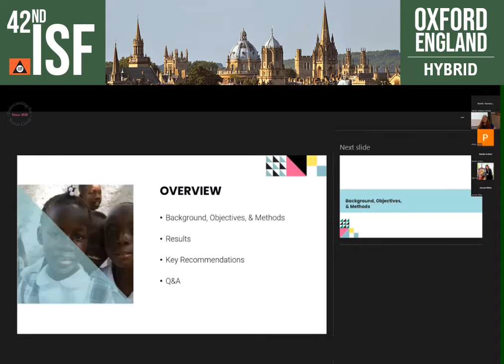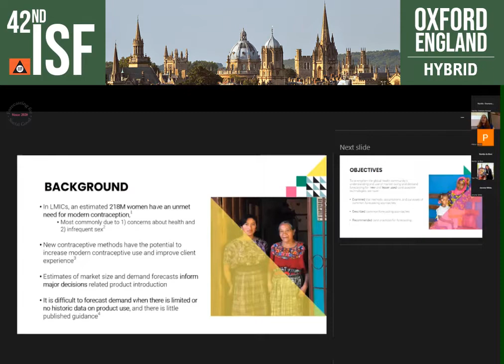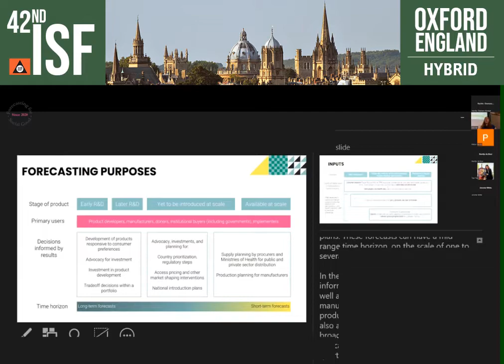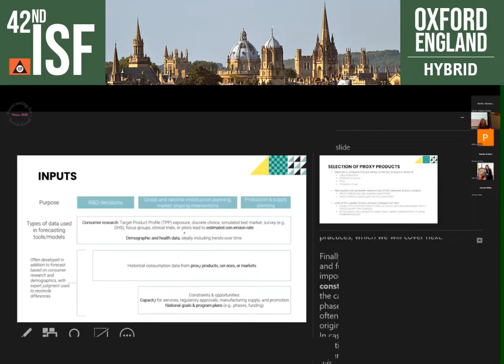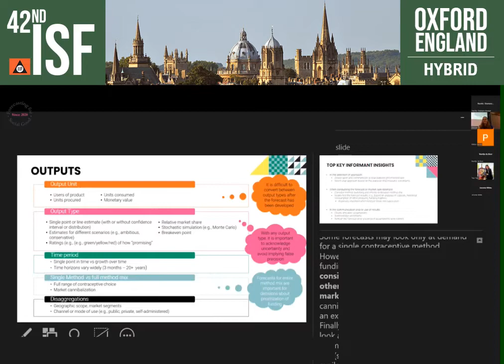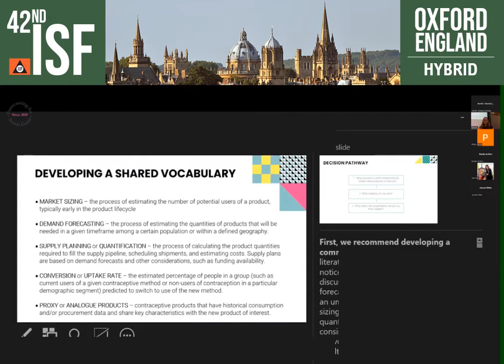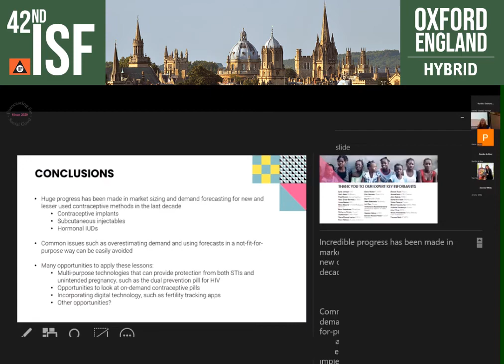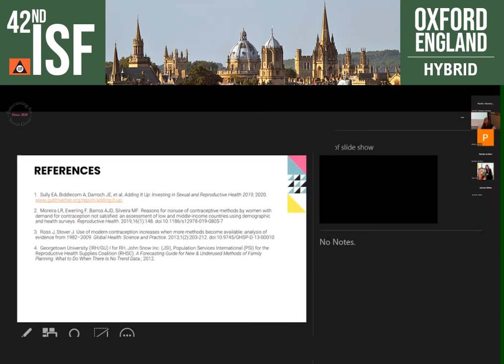DEMAND FORECASTING APPROACHES FOR NEW CONTRACEPTIVE TECHNOLOGIES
DEMAND FORECASTING APPROACHES FOR NEW CONTRACEPTIVE TECHNOLOGIES: A LANDSCAPE REVIEW AND RECOMMENDATIONS FOR ALIGNMENT
Elizabeth Lacroix, PSI